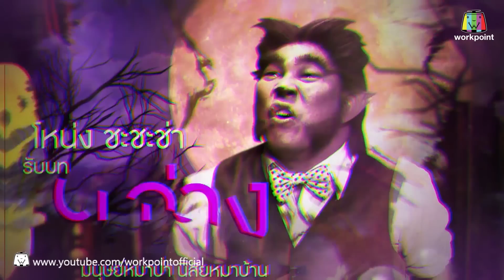ระเบิดเถิดเทิงแดร็กคูล่าหารัก | EP.43 | 14 ม.ค. 61 Full HD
ระเบิดเถิดเทิงแดร็กคูล่าหารัก